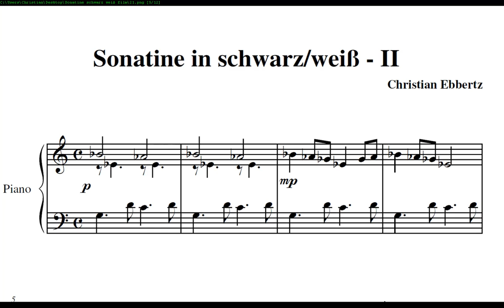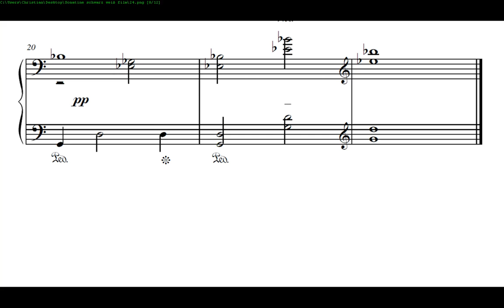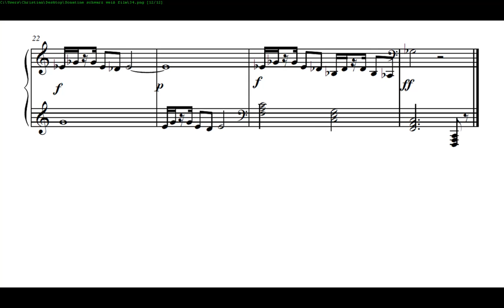Christian Ebbertz: "Sonatine schwarz-weiß"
"Sonatine schwarz-weiß": Eine Hand spielt durchgehend weiße, die andere durchgehend schwarze Tasten.
1. Satz: 00:00 (rechts weiß, links schwarz) 2. Satz: 00:52 (rechts schwarz, links weiß) 3. Satz: 02:17 (rechts schwarz, links weiß)